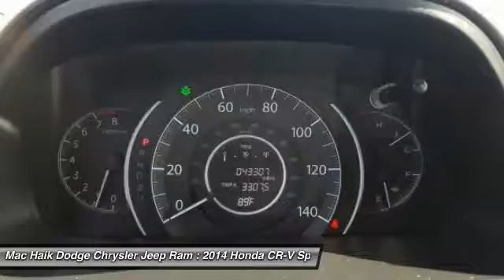2014 Honda CR-V Temple TX 130503A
2014 Honda CR-V LX - $19113

5255 I H 35 South

Presenting our versatile Carfax One Owner 2014 Honda CR-V LX FWD shown in spectacular White Diamond Pearl. Under the hood is a 2.4 Liter i-VTEC cranking out 185hp, combined with a 5 Speed Automatic and scoring 31mpg on the open road. You'll feel exhilarated cruising around in this Front Wheel Drive CR-V with the ideal balance of size and capability. Blending comfort and sport with intelligent touches inside and out, this SUV is ready to take on whatever your lifestyle requires. It's no wonder the CR-V was named one of the Best Family Cars by Parents Magazine and Edmunds.com.Refreshed for 2014, the sculpted and sleek body lines enhance the exterior of this CR-V, improving aerodynamics and reducing road noise, while the sophisticated styling of the interior was built with your busy lifestyle in mind. A 6 inch display serves as your personal command center to give you a customized driving experience. The power is literally at your fingertips with illuminated steering wheel mounted controls. Of course, with massive cargo space and 60/40 split rear seats the CR-V can handle your family and everything they need for their many adventures!Masterfully built with advanced capability engineering, vehicle stability assist with traction control, excellent outward visibility, and an army of airbags, this CR-V is unparalleled in safety. You'll feel confident knowing that it can safely keep up with your family. Get behind the wheel and begin your newest adventure today! Mac Haik Dodge is conveniently located close to Georgetown, Round Rock, Pflugerville, Hutto, Taylor, Temple, Belton, Fort Hood, and surrounding areas.